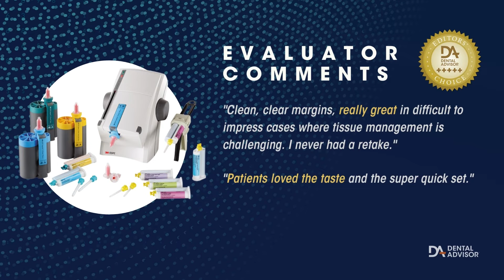3M Imprint 4 VPS Impression Material 3M Oral Care Award Video 2022